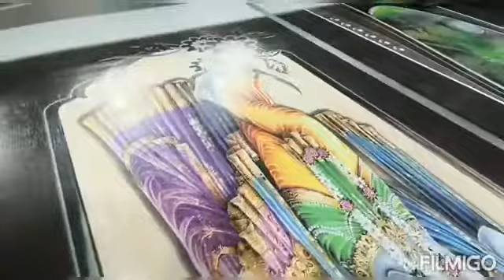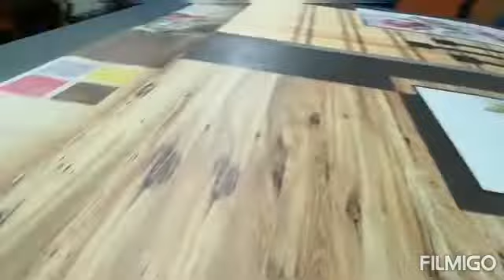7X10 FT DOOR PRINTER WITH RICOH HEADS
DOOR PRINTER  WITH RICOH HEADS
7X10 FT UV FLATBED PRINTER
HEADS-RICOH GEN5
HEADS QNTY.- 4-8
SOFTWARE-UTRAPRINT-PHOTOPRINT
INKS TYPE-CMYK
                     CMYK+WW+VV
.                    CMYK+WWWWWWWW
INK-HARD-SOFT-HYBRID
ONE YEAR SERVICE FREE
5 DAYS TRAINING FREE
1 INK SET FREE
ONE YEAR MACHINE GWARRANTY-WARRANTY
ANY QUERY
DM
MANPREET SINGH
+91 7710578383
Massage PANESAR CREATIONS on WhatsApp.